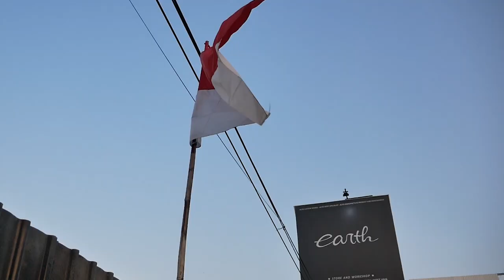MODIFIKASI CHEVROLET PICK UP FULL CUSTOM SAMPAI GA ADA YANG STANDAR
HELLO EARTH
DI VIDEO KALI INI KAMI MENUNJUKAN PROJECT PICK UP KAMI YANG SUDAH LAMA KAMI LAKUKAN NAMUN BELUM PERNAH KAMI RELEASE, INI DIA MOBIL CHEVY PICK UP YANG SUDAH FULL CUSTOM DARI MULAI COP TOP SAMPAI PAKAI AIRSUSPENSION, BAGAIMANA DETAILNYA? YUK KEPOIN GUYS